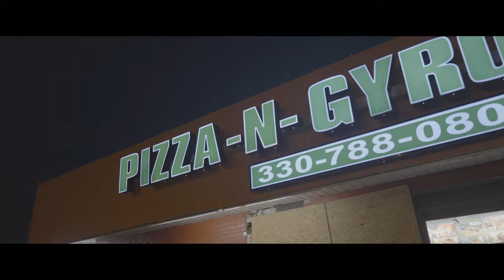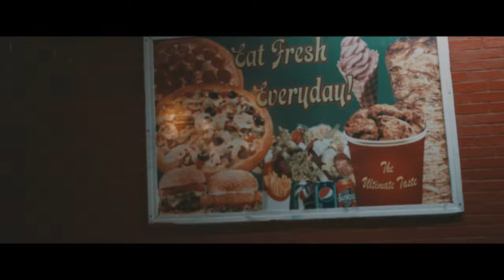Dough Corleone - Addy (Official Video)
Directed by 1Up Visuals
Produced by Jupyter